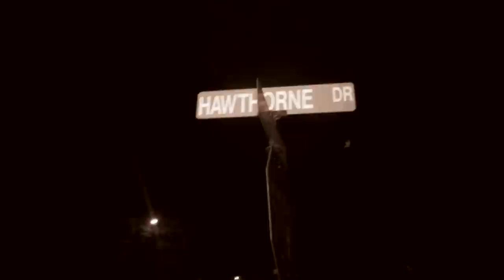KOLLECTION FILMS PRESENTS LIFE IN HOPKINSVILLE WIT DA WILD KATZ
THIS IS A LOW BUDGET MOVIE CALLED  LIFE IN HOPKINSVILE WIT DA WILD KATZ.  LIFE IN HOPKINSVILLE WIT DA WILD KATZ IS ABOUT A GROUP OF KIDZ FROM DA CITY RUNNING AROUND TRYING TO LIVE LIFE IN KENTUCKY SO CHECK OUT MY PROJECT CALLED  LIFE IN HOPKINSVILE WIT DA WILD KATZ..BE FREE TO LET ME KNOW WHAT YOU THINK..THANK YOU & GOD BLESS

Director: J.MATTHEWS

Co-Director: M.LUCAS

Editor: Swannie Gunz

FILM BY: Kollection Films

PHOTOGRAPHY BYJ.MATTHEWS PHOTO'S

Cast:SWANNIE GUNZ,LUKAS BLOOD,BHRIS BYRD,LIL BAY,BAM,KILLER KAM, JAY BYRD, RAY RAY..

Google Me
SWANNIE GUNZ

IT'S JUST NOT A FILM, IT'S A KOLLECTION...

KOLLECTIONFILMS - WHERE WE TURN YOUR VISION INTO A KOLLECTION..